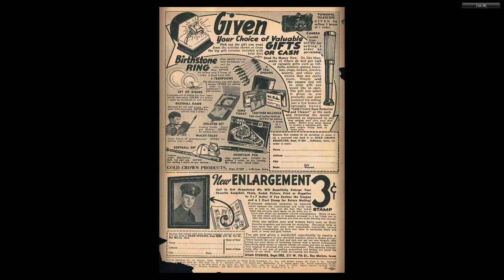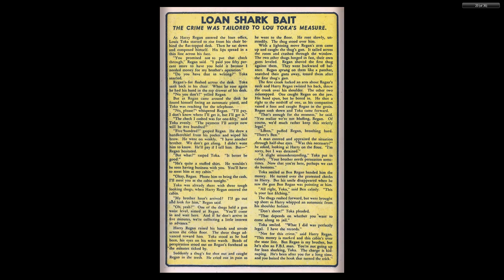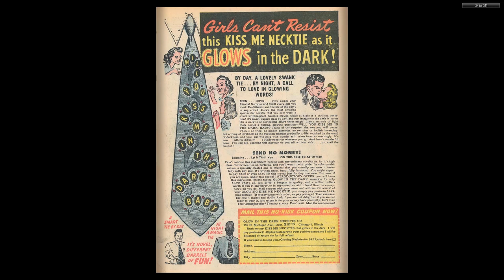Punch Comics 016 Dynamic Jan 1946 36p